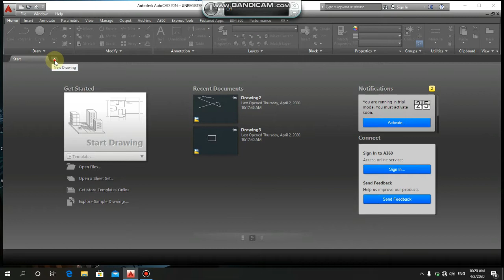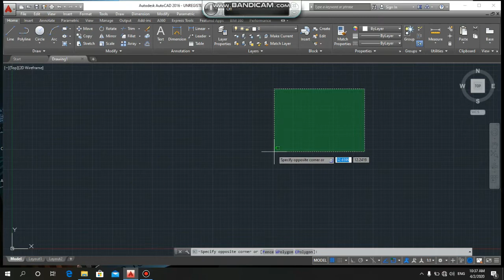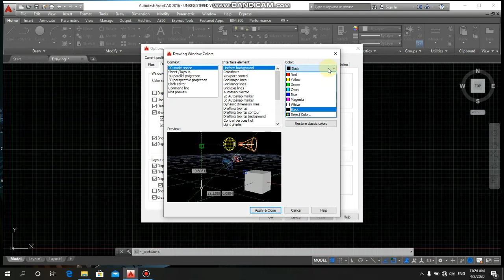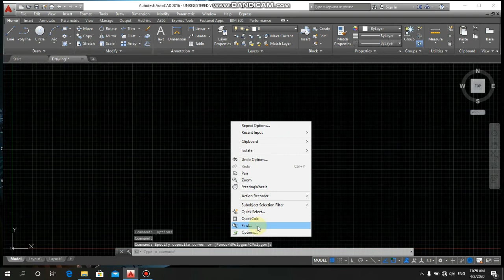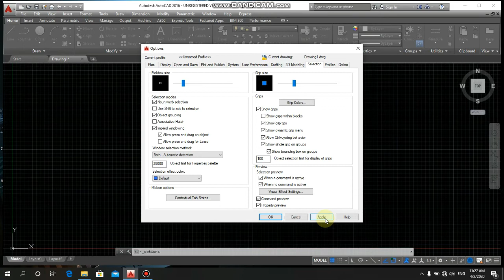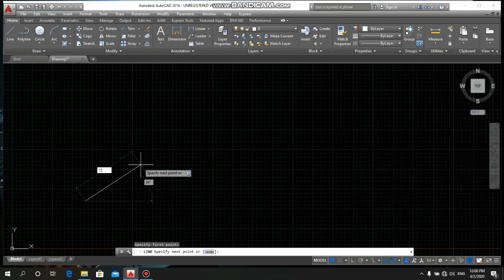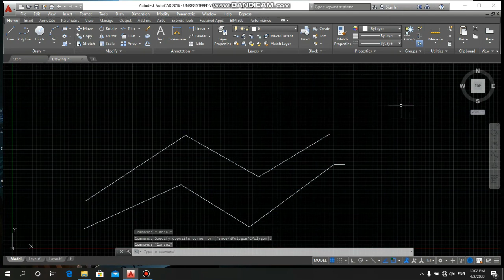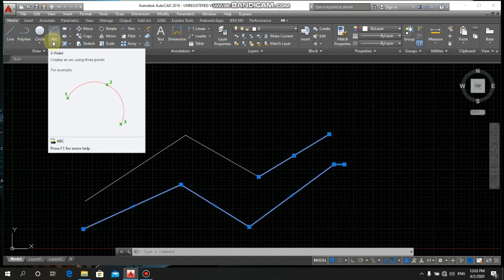Assiut_ITEC_GS_TSS_IT_3rd_حاسب آلى_ Autocad مقدمة فى برنامج